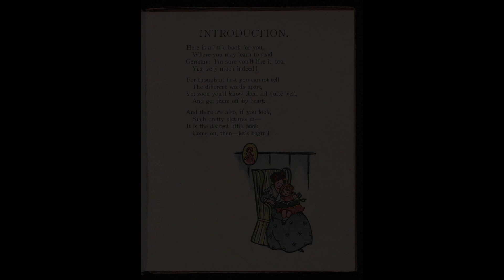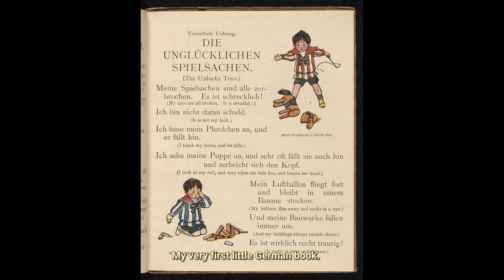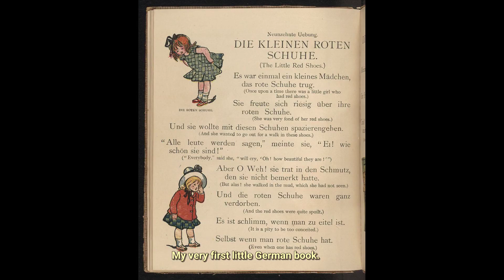Little German Book. Find public domain images of Little German Book at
My very first little German book.